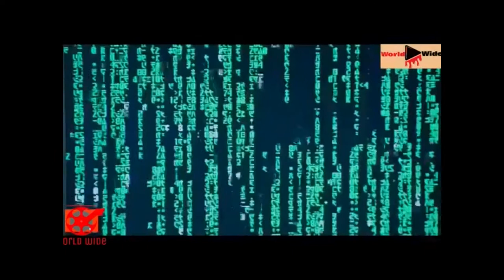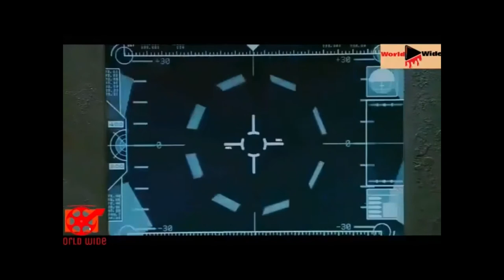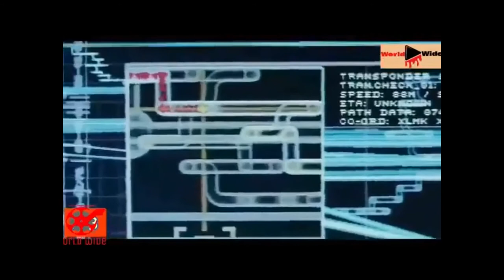Juvenile Delinquents 2020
Storyline
The Juvenile Delinquents (JD's) attempt to create a new world order following a disastrous series of events that culminates in a catastrophic circumstance capable of seeing them incarcerated. Forced to band together the dysfunctional group of teens fight everything including themselves, as they try to find a purpose for their endangered freedom, which they must protect as repercussions loom. The story starts when five male graduates of juvenile detention out on a lark, run into two drunk girls in the park. This fateful turn reunites two friends and sets all seven teens on a course of misadventure towards bloodshed. Bonds of brotherhood and friendship mix with the unease of being total strangers as abrupt escalations initiate enduring binds. Under duress, group survival requires the teens to conquer problems resulting from their mistakes, desires, competitiveness and core function of resistance to authority. Danny a by-product of his mother's aspirations to marry money tries to lead the group but is relentlessly challenged by orphan and troublemaker Nick, who survived a tough upbringing by having his biggest problems solved by elder brother Marko, who is a powerful conflict resolution device. Nick's partner in crime Ryker, was raised by his devoted dad in a house not fit for children, the mirror opposite of forced recruit Chris, who comes from a supportive and loving family, leaving him little in common with most, and struggling to fit in. None of the boys were serious criminals until their chance meeting with child abuse survivor Sarah and fellow runaway Lin becomes the catalyst for carnage.